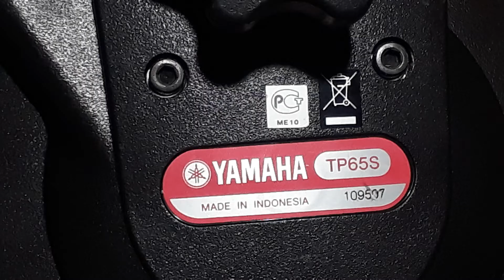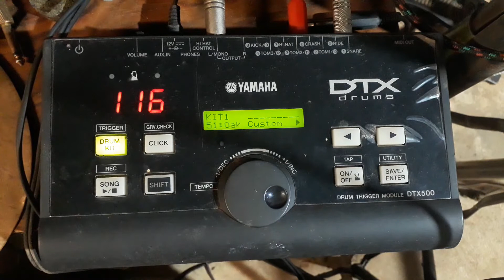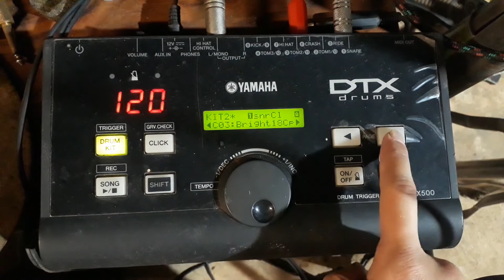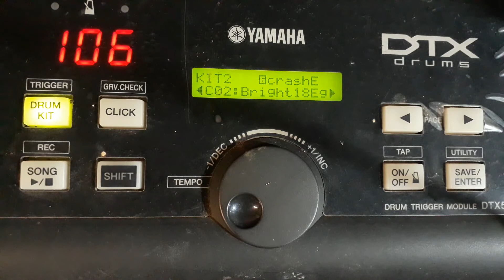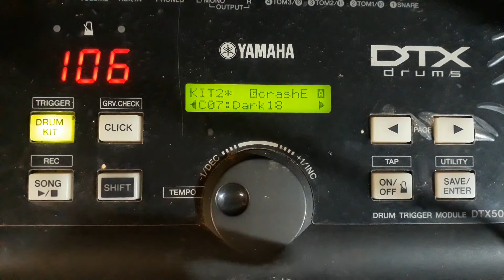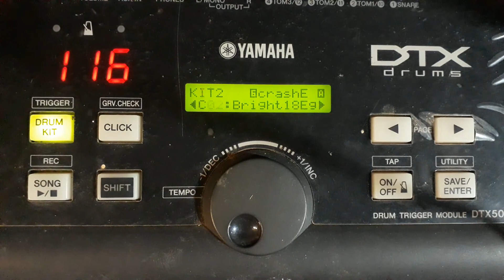Como configurar sons de pads "dual-zone" no módulo de bateria eletrônica Yamaha DTX-500.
Neste vídeo, pode-se ver como se configurar sons de peças de bateria eletrônica de duas zonas ("dual-zone") em um módulo YAMAHA DTX-500. Foram usados um pad Roland CY-8, e um pad Yamaha TP-65S.
 Ambos são dual-zone, e são ligados ao módulo por cabos stereo.
O pad Yamaha TP-65s foi ligado na entrada 1-SNARE, e o pad Roland CY-8 foi ligado na entrada 6-CRASH.